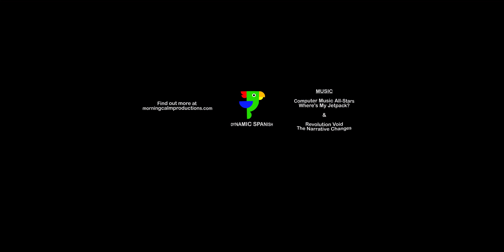My Name Is (in Spanish) - VR Spanish Course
My name is in Spanish... learn how to say my name in Spanish and practise in a virtual reality classroom.

VR Language Learning - how to say "what's your name?" and "my name is..." in Spanish. Use VR to learn languages!

This is an OLD excerpt from Dynamic Spanish, a survival VR Spanish course.